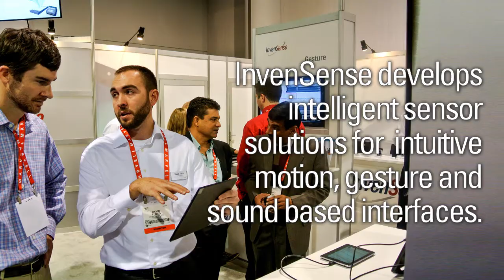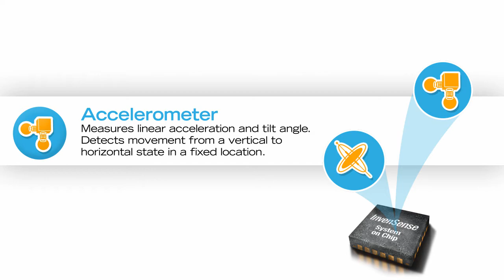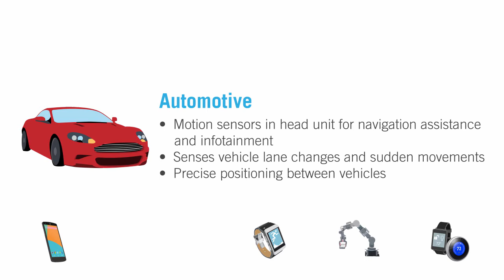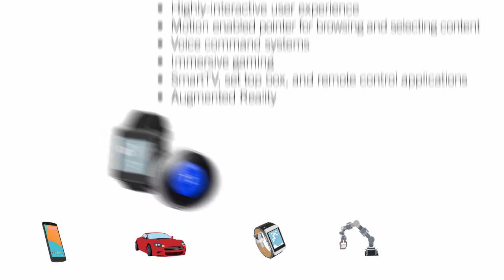From The Archives: MEMS Fabrication and Mechanical Structures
In 2015, InvenSense needed a Corporate Overview video to showcase its many solutions and technologies. This video was used for Sales, Marketing, and Partners.  It describes our patented MEMS fabrication and even showcased mechanical structures of a 6-axis mpu in action.